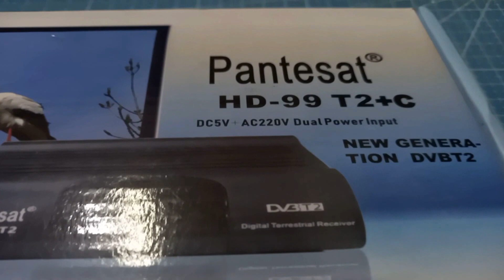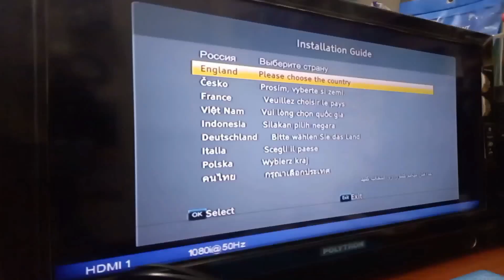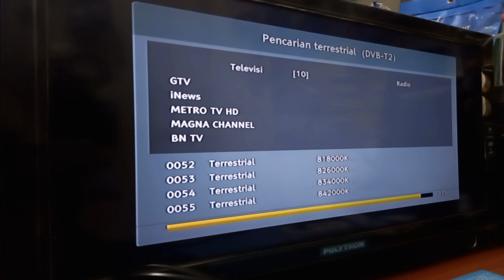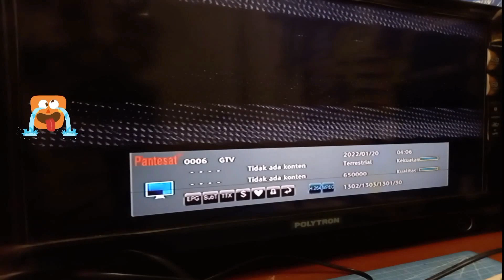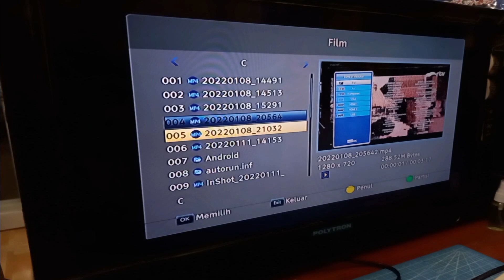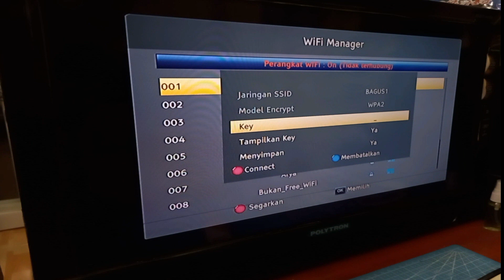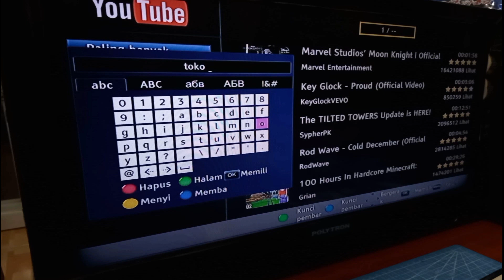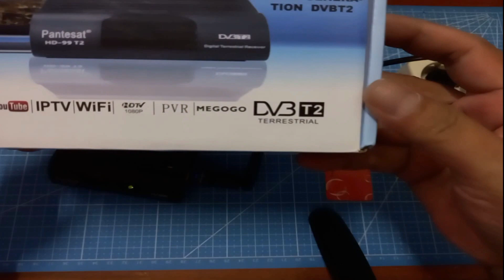STB TERMUNGIL SEDUNIA, HASILNYA SEPERTI APA ?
REVIEW STB SET TOP BOX TV DIGITAL pantesat hd99 t2+c DAN SETING CARA PASANG STB TV DIGITAL TV TABUNG,  TV LCD DAN TV LED
cara merubah tv analog ke tv tv digital dengan menggunakan antena biasa atau antena tv lama. STB - set top box pantesat HD 99 T2 + c ,  stb tv digital murah dan stb mungil ini nyaman dikantongi sekaligus tidak bikin kantong jebol, saatnya migrasi dari tv analog ke tv digital.
silahkan cek dan simak seperti apa performance set top box tv digital murah meriah ini.

kunjungi toko kami :
RJ Electronic
di perum Sawojajar - Malang
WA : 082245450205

-video ini menggunakan mic boya BY-M1
-Audio dari apl. inShot:
-apl.video editing : wondershare filmora X